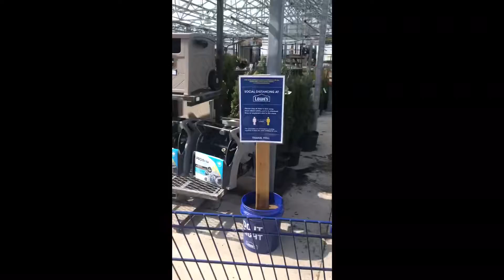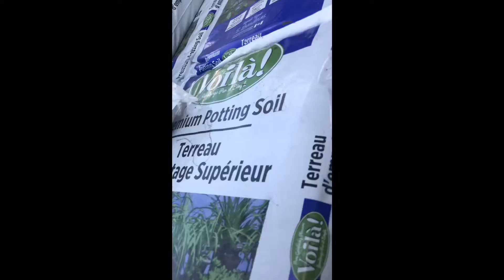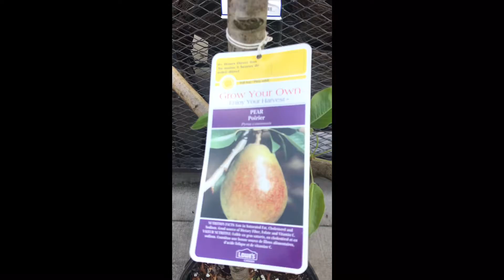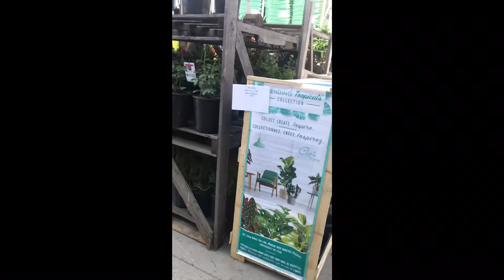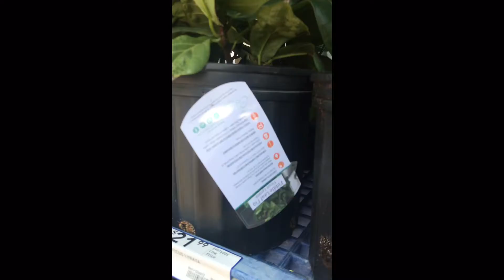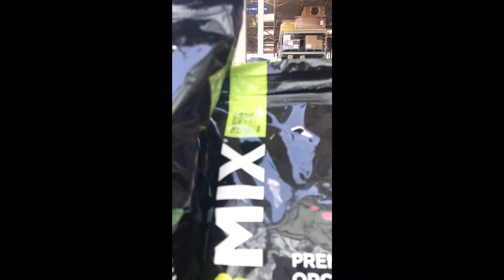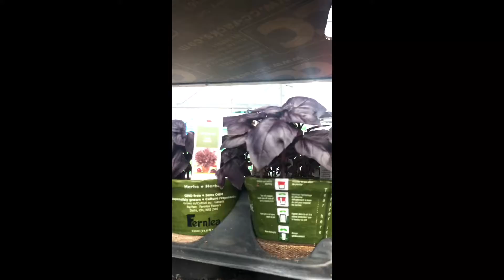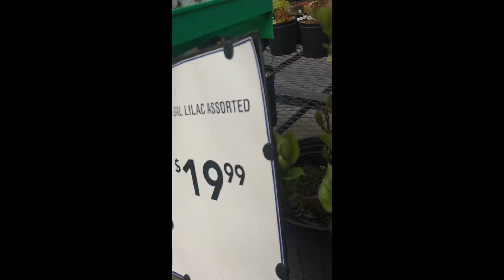LOWES GARDEN CENTRE